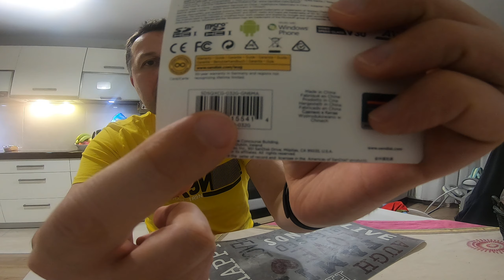Go Pro Hero 7 black - jakie karty stosować